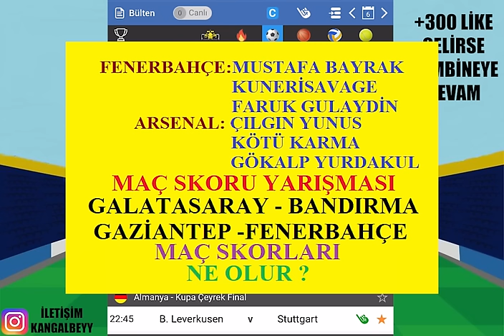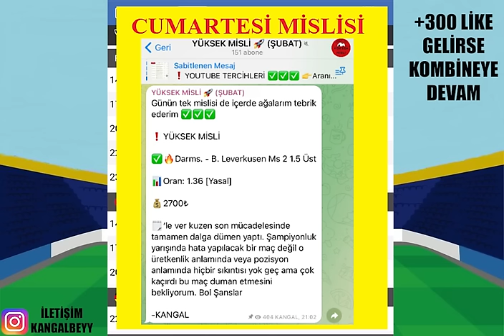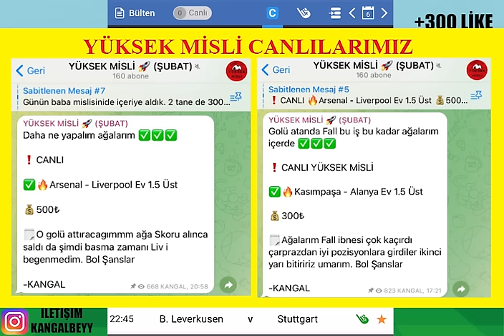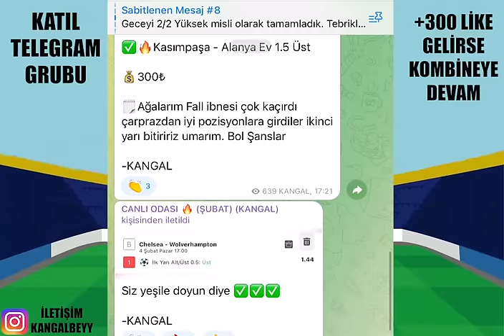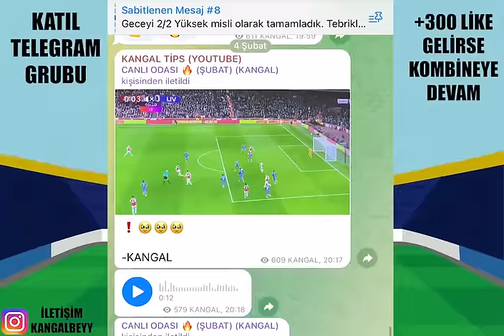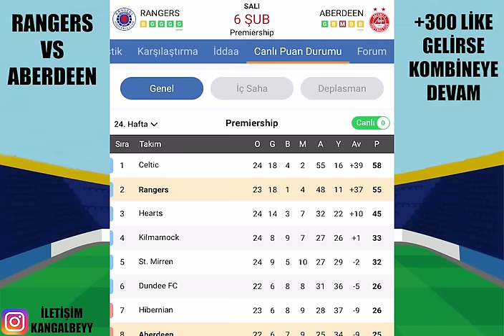PARA SAYMA MAKİNESİ ALINDI MI ? 6 ŞUBAT SALI VE 7 ŞUBAT ÇARŞAMBA İDDAA TAHMİNLERİ